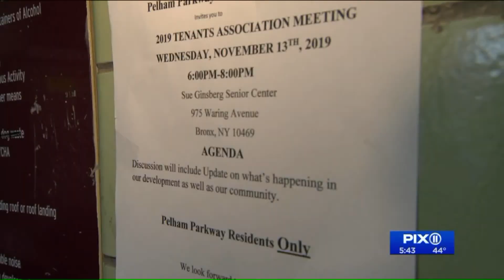No heat or hot water in Bronx NYCHA buildings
As it gets colder, many living in public housing don`t have the necessary heat.